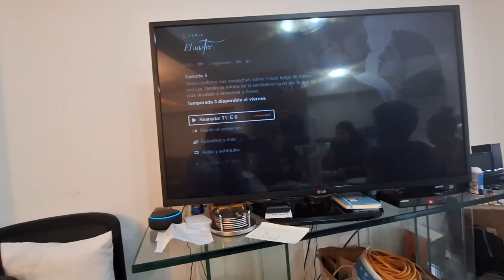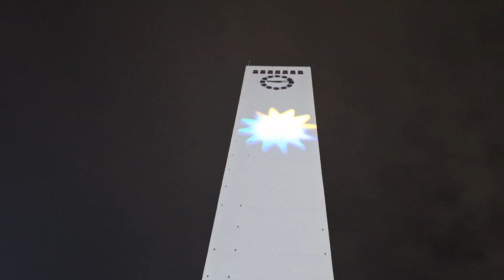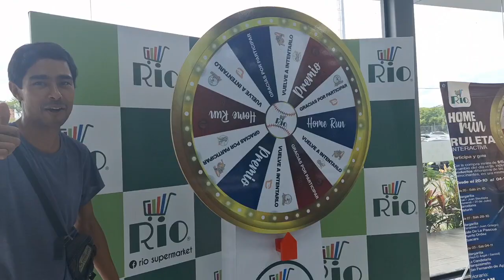T5 E8 En caravana con otros viajeros vamos a Barquisimeto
conocí a unos viajeros argentinos en El refugio motero Campo Bello y ahí mismo llegaron Ana y Polo.

Nos venimos en caravana a la siguiente ciudad.

Vamos acompáñanos a conocer otro rincón más de este bello planeta.